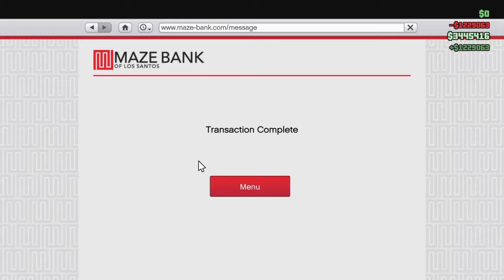Cicadas - Gta Online - Funny Moments